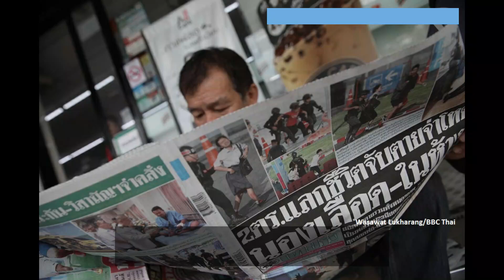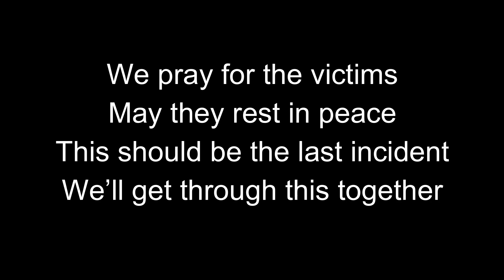May They Rest In Peace เพลงไว้อาลัยผู้ประสบเหตุTerminal21ที่โคราช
What happened was a tragedy
มันเป็นโศกนาฏกรรม
I know it’s really hard to forget
ฉันรู้ว่ามันยากที่จะลืม
And we are here for you
และพวกเราอยู่ตรงนี้ี่เพื่อคุณ
Take our hand
จับมือพวกเราไว้
We’ll walk through this together
เราจะผ่านมันไปด้วยกัน
We pray for the victims
พวกเราสวดมนต์ภาวนาให้ผู้เคราะห์ร้าย
ขอให้พวกเราไปสู่สุขคติ
This should be the last incident
เหตุการณ์นี้ควรจะเกิดขึ้นเป็นครั้งสุดท้าย
We’ll get through this together
พวกเราจะผ่านพ้นมันไปด้วยกัน